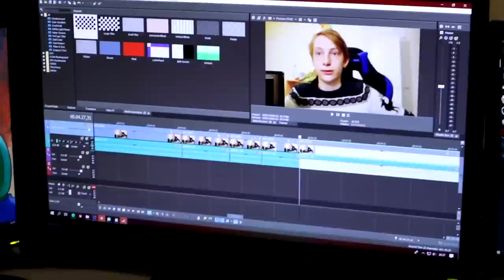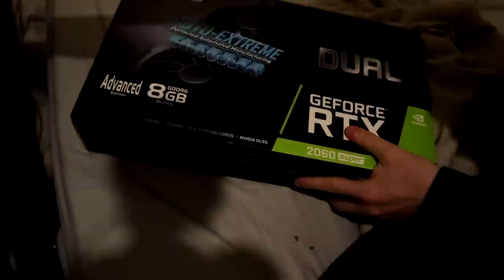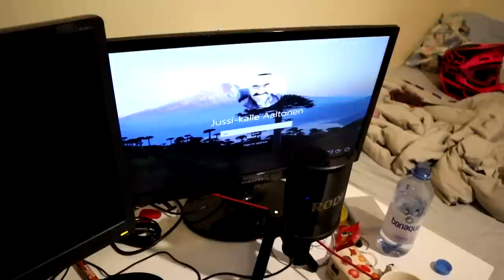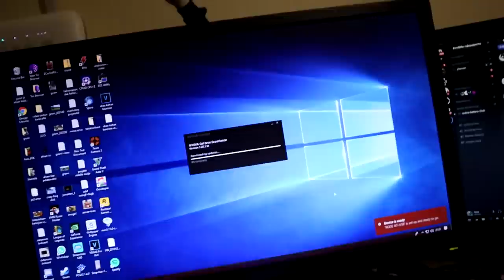Koneen Päivitystä | Uusi Näytönohjain 😮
Tässä videossa jusu ja alisa ostavat jusulle rtx 2060 näytönohjaimen ja asentavat sen

Kakkoskanava: Jusu 2